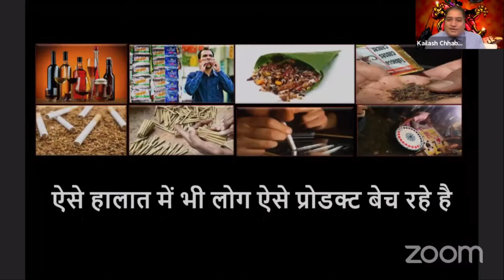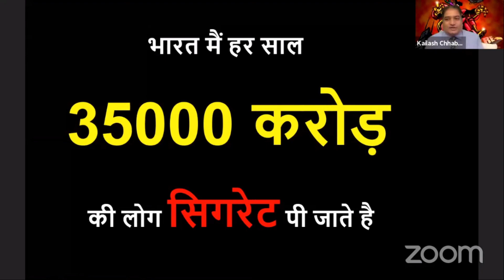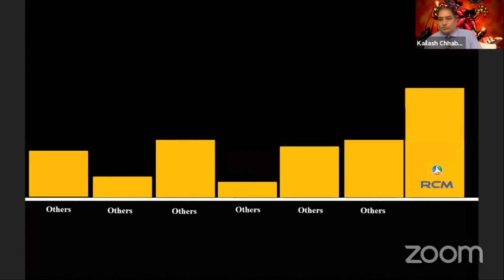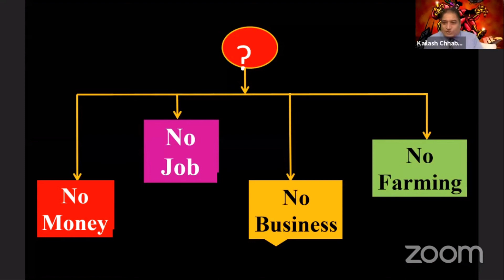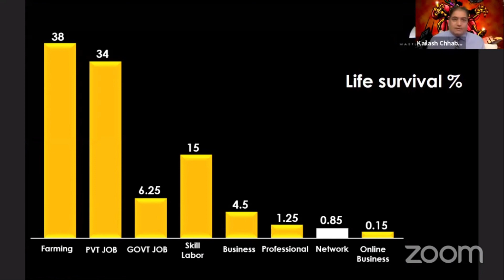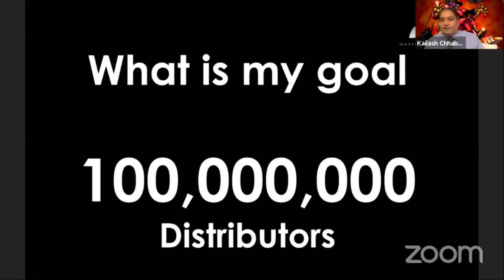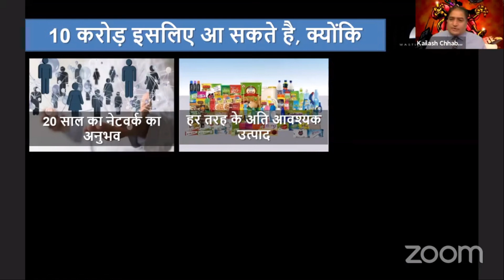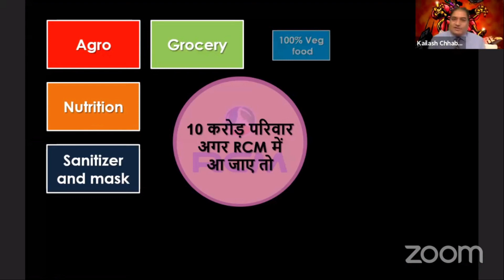How to face this Pandemic 2021 By Master Of The System K C Chhabra sir | Situation vs Problem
How to face this Pandemic 2021 By K C Chhabra sir | Situation vs Problem